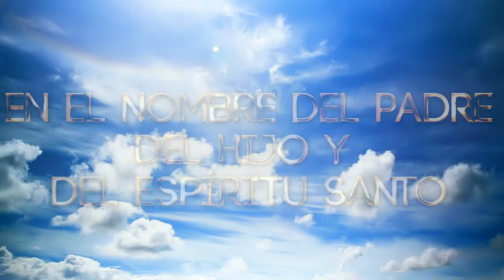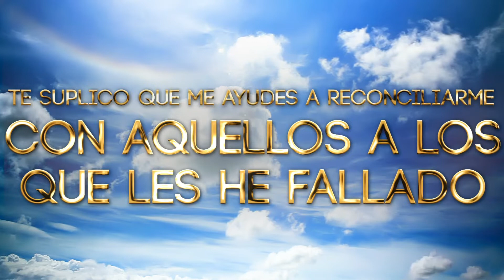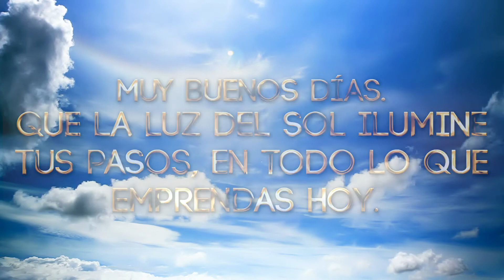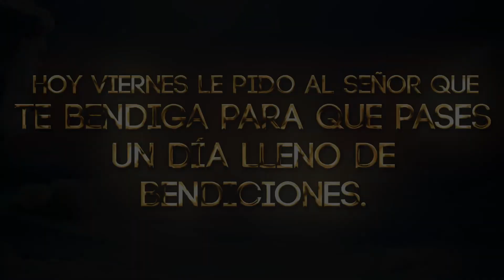Oración del día de HOY Viernes 23 Julio [ Oraciones de la mañana 🙏🏼 ☀️ ] /MV Oraciones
Oración del día de HOY Viernes 23 Julio 🙏🏼  Morena Vision Oraciones
Amado Dios, en esta mañana despierto lleno de alegría y entusiasmo para
alabarte y bendecirte por este nuevo día que Tú me regalas y en el que me
permitirás seguir afianzando los cimientos de este hermoso proyecto que
se llama vida 🌹
Les deseo un muy feliz día lleno de esperanza, fe y felicidad. Que Dios los llene de bendiciones
Amén 🙏🏼

MV. Oraciones